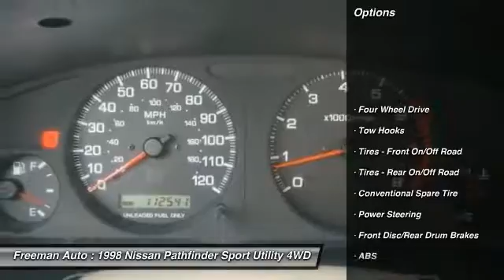1998 Nissan Pathfinder Irving TX WW276129A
Freeman Auto
1840 E Airport Fwy

Thank you for your interest in one of Freeman Mazda's online offerings. Please continue for more information regarding this 1998 Nissan Pathfinder LE with 112,517 miles.This versatile SUV is perfect for families or contractors with its oversized cargo area, exceptional horsepower and option upgrades. This Nissan Pathfinder LE comes equipped with 4 wheel drive, which means no limitations as to how or where you can drive. Different terrains and varying weather conditions will have no effect as to how this vehicle performs.In addition to being well-cared for, this Nissan Pathfinder has very low mileage making it a rare find. This vehicle won't last long, take it home today.